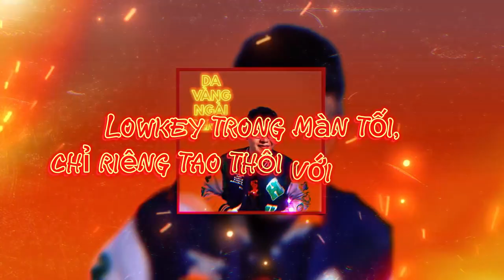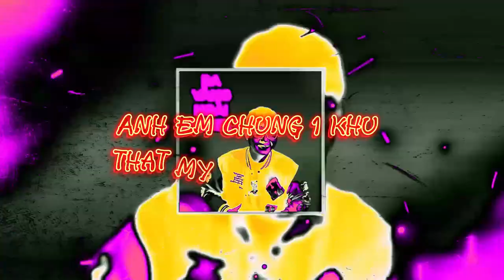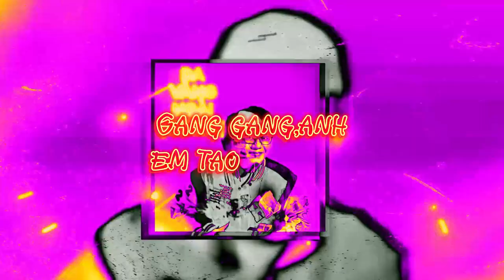DA VÀNG - NGÀI ( REMIX )